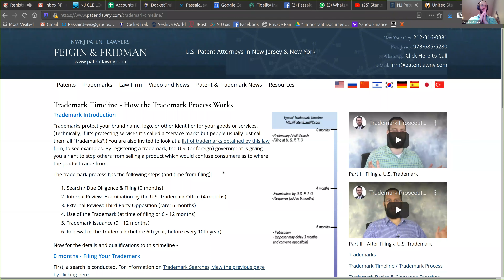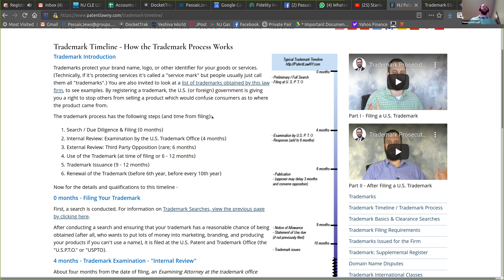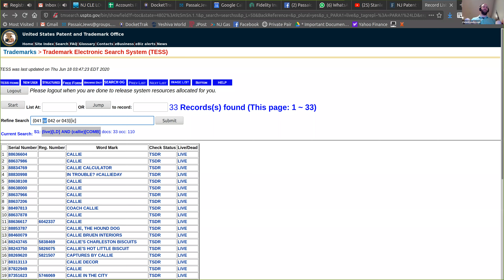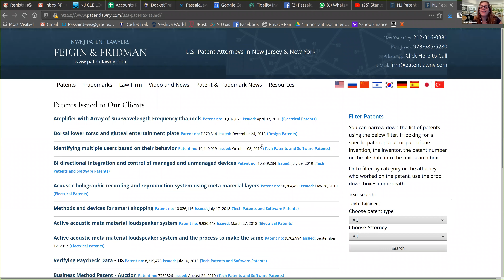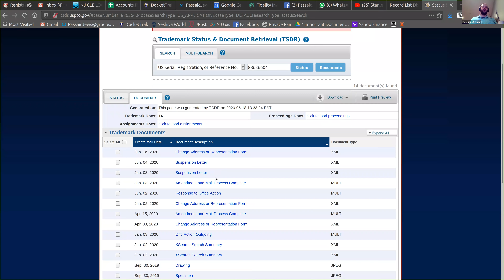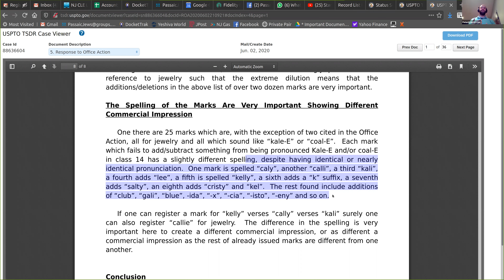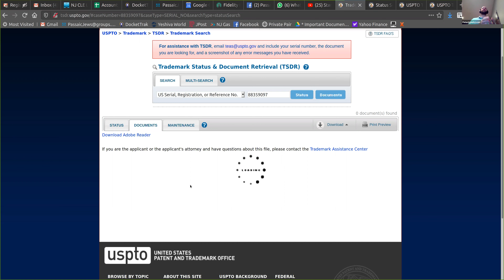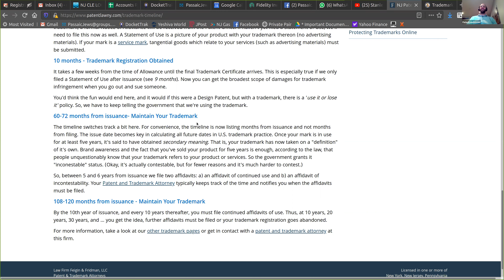Trademark Information for Non-IP Lawyers; Continuing Education Course Given by Zoom.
Michael (Moshe) Feigin, Esq. worked from home most days before Coronavirus made it trendy.  His office is in Clifton, NJ and he is a patent attorney licensed with the U.S. Patent and Trademark Office, New Jersey, and New York.  Mr. Feigin has been practicing law since 2007 with a focus on patent and trademark application filing.  Although he loves to eviscerate contracts that fail to properly transfer intellectual property rights or worse, even more so he prefers to teach what he knows and make intellectual property fun and exciting.  If you've never seen someone get excited about filing a trademark or patent, now's your chance.  BYOB.